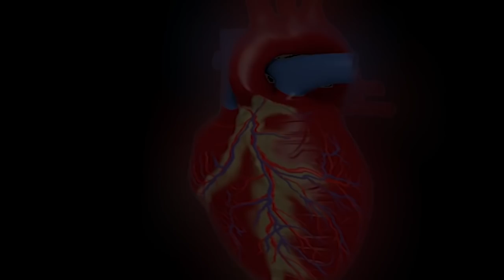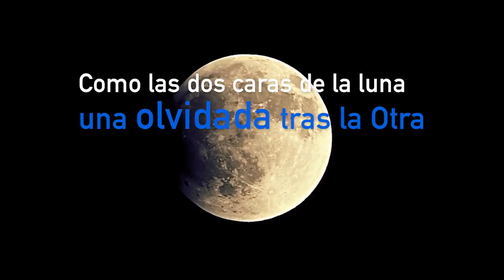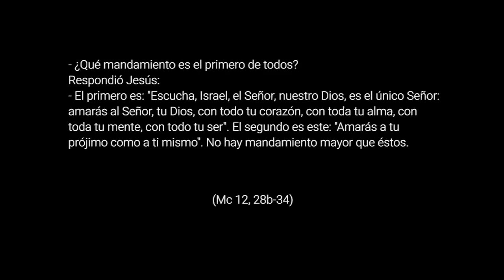Dios y el prójimo - 31º Domingo del Tiempo Ordinario, Ciclo B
Dios y el prójimo, esencia del cristianismo, como dos metales fundidos, como el relámpago sigue el trueno, como el latido al corazón... inseparables. Porque cuanto más amas a Dios, más amas a tu prójimo. Porque cuanto más amas a tu prójimo, más estás amando a Dios.